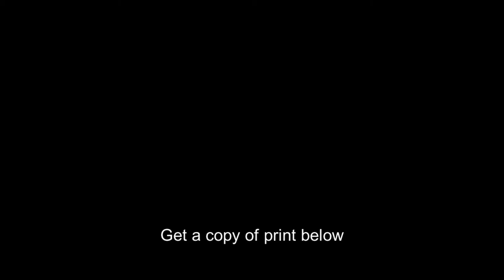Smedley D. Butler,1910